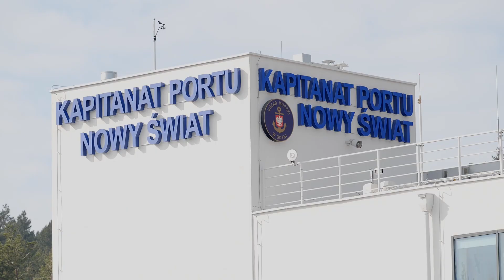Ćwiczenia wojskowe na Przekopie Mierzei z udziałem prezydenta Polski